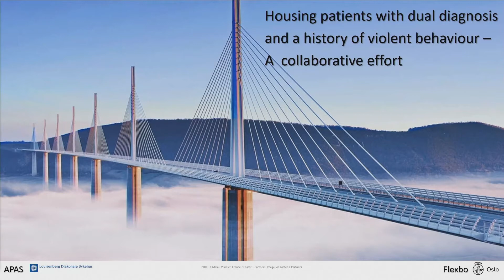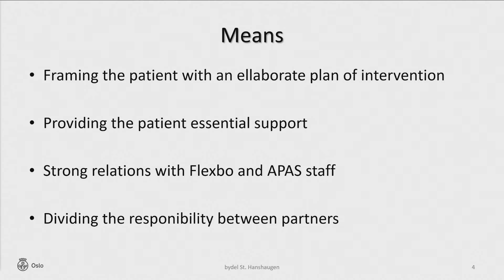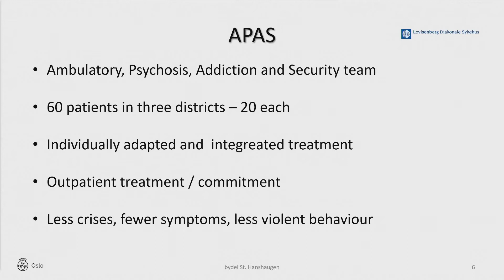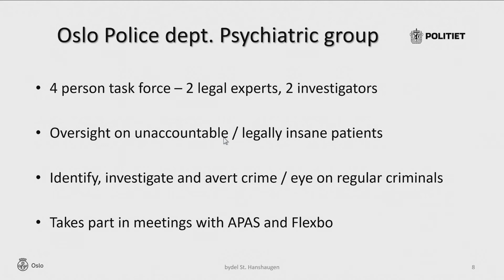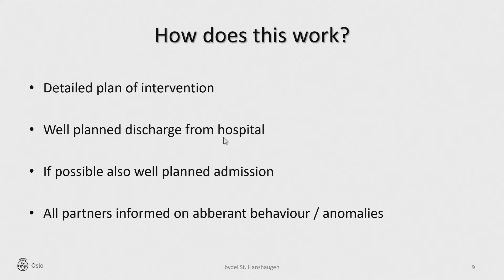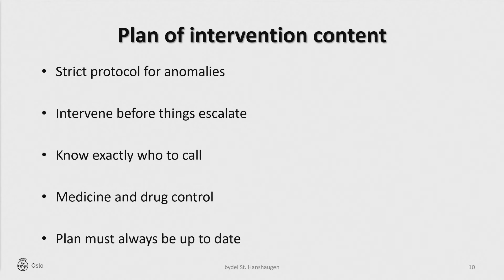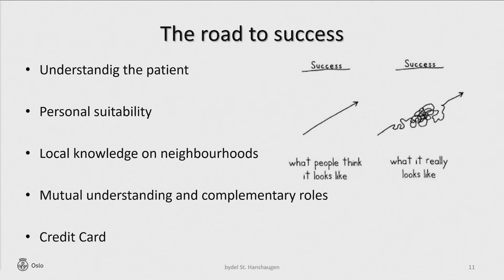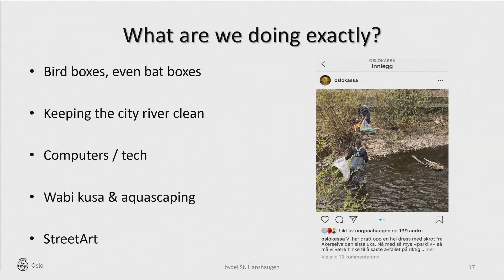Oplæg 2: Housing individuals with complex needs in urban areas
Fra Nordic Web Conference on Homelessness d. 26. november 2020.

Ved Mathias Estensen, teamleder af Flexbo i Oslo Kommune, Norge.